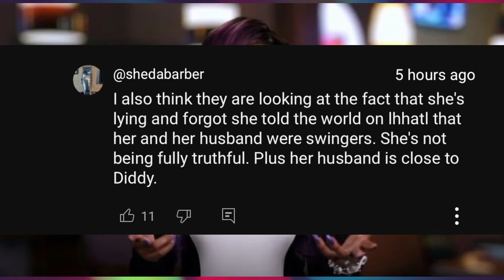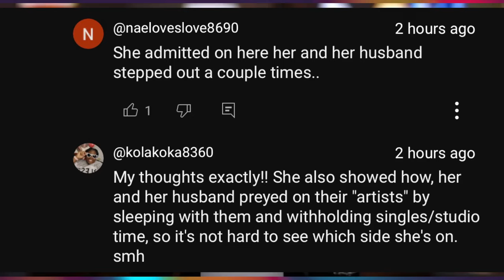Kalenna Harper's interview discrediting Cassie & Dawn backfired~exposing troubling parts of her past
Diddy's Dirty Money singer, Kalenna Harper's recent interview criticizing Cassie and Dawn Richard, has unexpectedly backfired, drawing attention to and exposing unsettling elements of her own past. Kalenna accuses Cassie of using drugs and being easy and calls Dawn Richard a "weird bi**h"